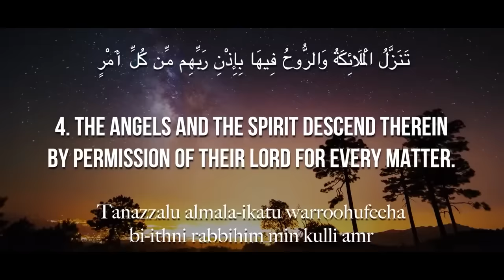Ramzan Ke Akhiri Ashray Mein Laylatul Qadar Kaise Talash Karein? | Mufti Tariq Masood Speeches 🕋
Discover how to seek Laylatul Qadar during the last ten days of Ramadan. This video provides practical tips and spiritual guidance to help you make the most of this blessed night.